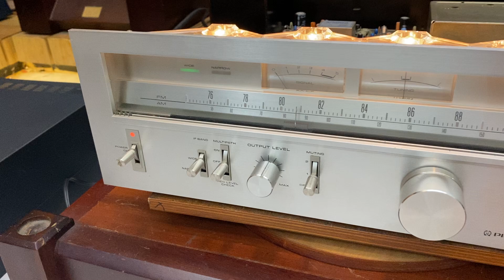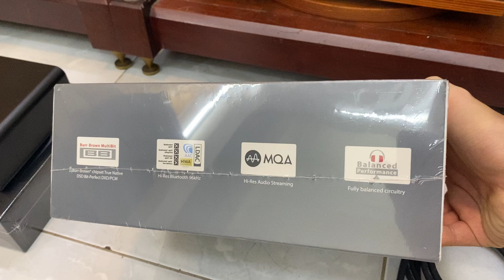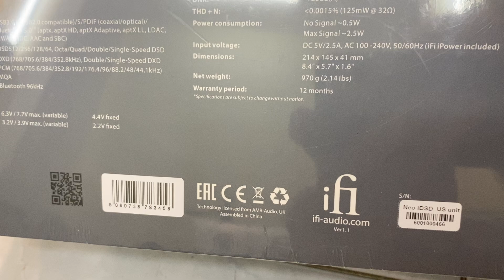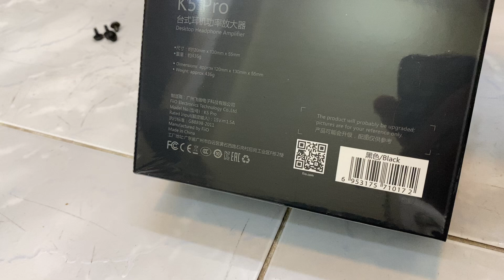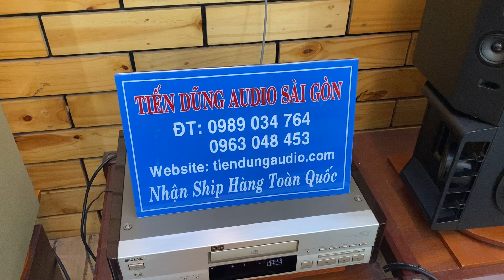GIẢM NGAY 2TR CÙNG QUÀ TẶNG 650K CHO BỘ NGHE NHẠC CHUYÊN NGHIỆP. Tiến Dũng Audio Sài Gòn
AMPLI PIONEER SA-8900II, LOA TRIO LS-505, LOA BOSE 301 SERI IV, LOA BOSE 301 MUSIC MONITOR II, LOA BOSE CUBE, DAC CHUYÊN NGHIỆP
mời quý vị bấm NÚT : ĐĂNG KÝ phía trên để nhận thong báo
NÚT : CHIA SẺ để bạn bè cùng xem
NÚT : THÍCH để ủng hộ kênh Tiến Dung Audio xin chân thành cảm ơn.